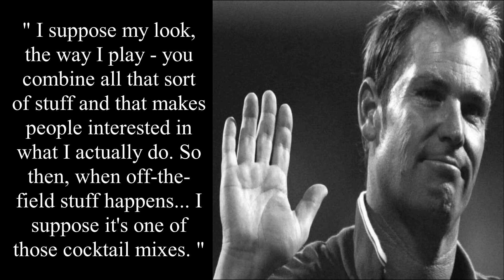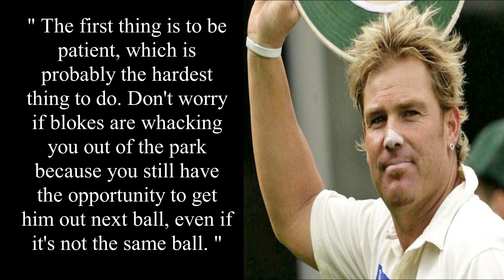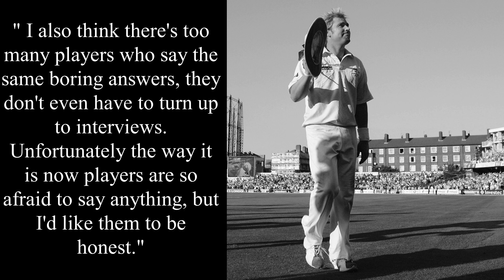Shane Warne Great Quotes || Attitude || GOAT || Greatest Spinner || Greatest Cricketer || Legend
Perhaps, one  of the greatest leg spinner of this game who could have broken all records if born in subcontinent. One of the five Wisden Cricketer of last Century.
Attitude. Aussie attitude, Legend, Best Cricketer, Australia Legend, Leg-spinner, GOAT, Greatest Cricketer, Australian, Indian fan